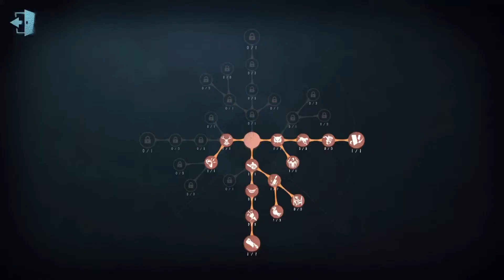#9 Identity V | First officer | Pro Player | The Red Church | Gameplay | China Server